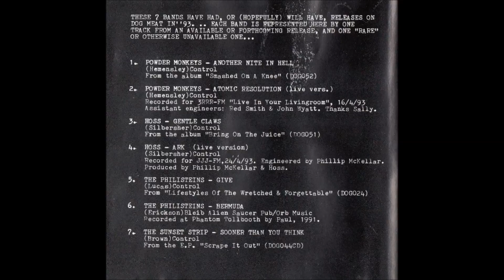Hoss - Ark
"Various ‎– Home Is Where The Floor Is", 1993